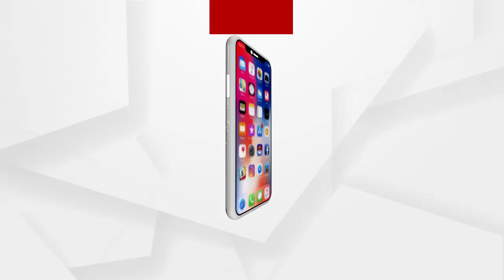ସୁବର୍ଣ୍ଣପୁର ବିନିକାରେ ହାତୀ ଉପଦ୍ରବ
ସୁବର୍ଣ୍ଣପୁର ବିନିକାରେ ହାତୀ ଉପଦ୍ରବ। ଲଗାତାର 18 ଦିନ ଧରି ଆତଙ୍କ ମଚାଇଛନ୍ତି ହାତୀ।
ଉଲୁଣ୍ଡା ଜଙ୍ଗଲରୁ ମହାନଦୀ ପାର ହୋଇ ବିନିକା ସହର ନିକଟରେ ଗତ କାଲି ପୁଣି ଦେଖା ଦେଇଛନ୍ତି.
ଅଧିକ ଖବର ପାଇଁ ଡ଼ାଉନଲୋଡ କରନ୍ତୁ “Argus News” ଆପ୍